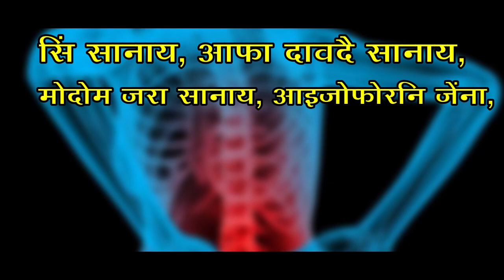बारहुंखाजों खहा जानाय गं 68 न'खराव थांनानै खौरां लाहैनानै गांफा-गांफा ट्रिपालखौ राननानै होदों